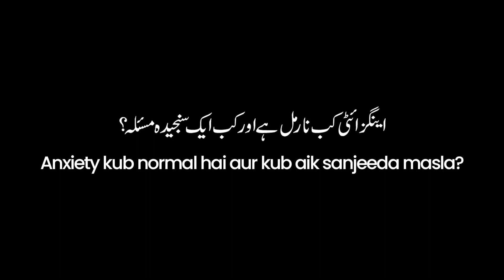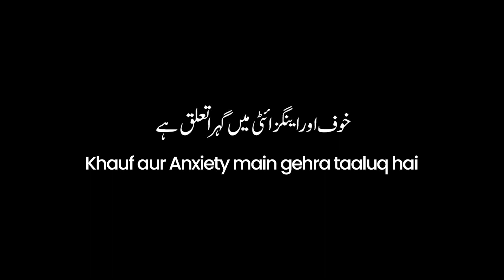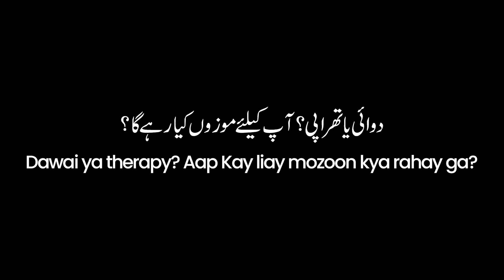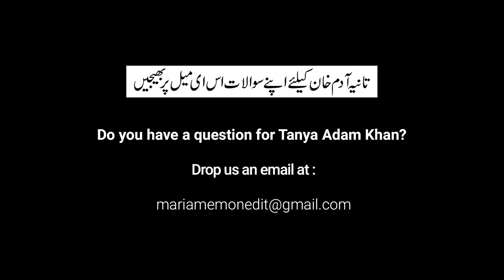Anxiety | Anxiety kub normal hai aur kab ek sanjeeda masla? | Ask The Therapist with Tanya Adam Khan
Do you suffer from anxiety? Is anxiety always bad? When should you get help for anxiety? How will therapy help you in dealing with anxiety?

Tanya Adam Khan talks about anxiety and how to recognize it.

Mental health is still quite ignored and overlooked in Pakistan, but theMMedit wishes to change that mindset.
This is why certified psychotherapist Tanya Adam Khan is on board The Maria Memon Edit team with Ask the Therapist program to help guide you in restoring your mental health, and healing traumas you might not have even known you had.